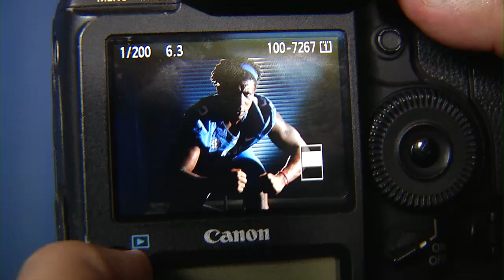2012 Kentucky Football Media Day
A look at the sights and sounds of Media Day with the Wildcats.